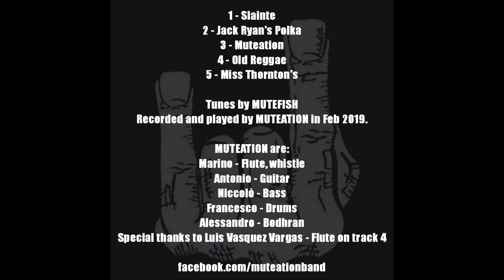Muteation - Jack Ryan's polka (Mutefish)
From "Sounds like a Mutefish" EP